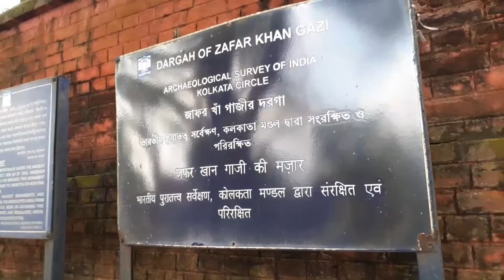জাফর খাঁ দরগা ত্রিবেণী হুগলী / Zafar Khan Dargah Tribeni Hooghly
This video is about Zafar Khan Dargah located at Tribeni or Triveni in Hooghly District ( জাফর খাঁ দরগা ত্রিবেণী হুগলী ). This Dargah is considered as the oldest Mosque in West Bengal. This is one of the best tourist spots in Hooghly.
You know, Zafar (Jafar ) Khan was the general of the then Bengal for the last Mughal Emperor Bahadur Shah. He became the ruler of Bengal for about 12 years. He made this oldest Mosque at Tribeni.He was also buried here along with his son and daughter-in-law.

Now please watch the video and express your views by commenting below.

Yours faithfully